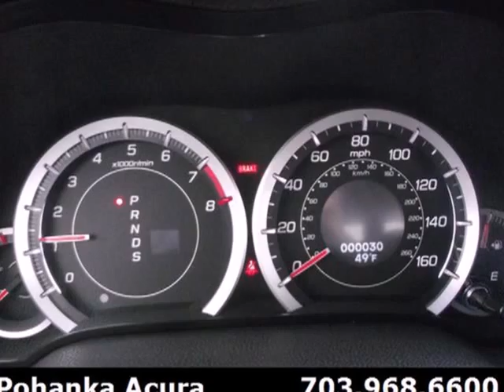2012 Acura TSX Chantilly-Fairfax-VA Washington-DC, MD CC023936 - SOLD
Year: 2012
Make: Acura
Model: TSX
Trim: 2.4
Engine: 2.4L I4 16V DOHC i-VTEC
Transmission: 5-Speed Automatic with Sequential SportShift
Interior: Black
Stock #: CC023936

With so many places to select from for your automotive needs in the Chantilly VA, Fairfax VA or Washington DC area, we don't take it lightly that you chose to do business with Pohanka Acura. When you purchase from Pohanka Acura in Chantilly VA we view this time as the beginning of a long lasting relationship between us!

Address:
13911 Lee Jackson Hwy
Chantilly-Fairfax-VA Washington-DC, MD 20151